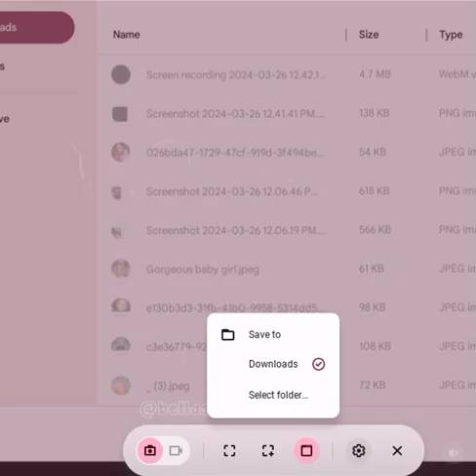bella skye edwards edit